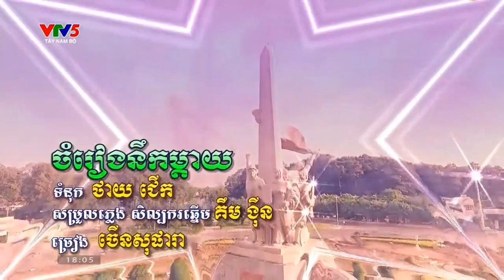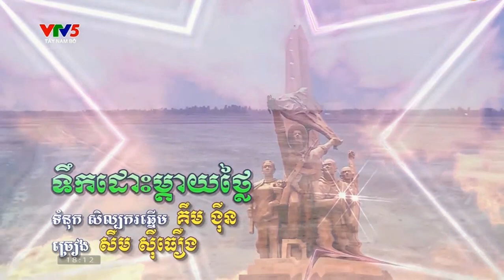ចម្រៀងបាសាក់ខ្មែរក្រោម មកពីក្រុមសិល្បៈរស្មីប្រទីបខ្មែរខេត្តព្រះត្រពាំង កម្ពុជាក្រោម។